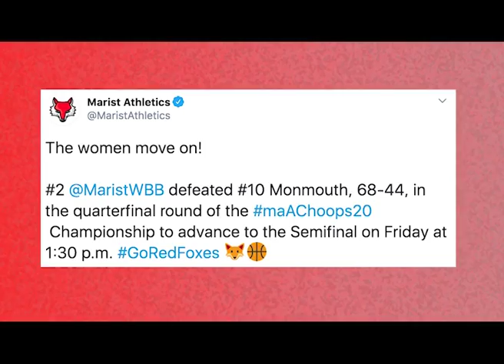Center Field's HYPOTHETICALLY | Episode 1: The Lost Seasons of Marist Basketball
Jessica King and Lily Caffrey-Levine sit down in Center Field's new short series, Hypothetically, to discuss the should'ves, would'ves, and could'ves of the Marist seasons that were cut short due to the COVID-19 pandemic. This week, Jess and Lily break down the end of the Marist men's basketball season, and take a look at the "what ifs?" surrounding the abrupt end to a stellar season for the women.